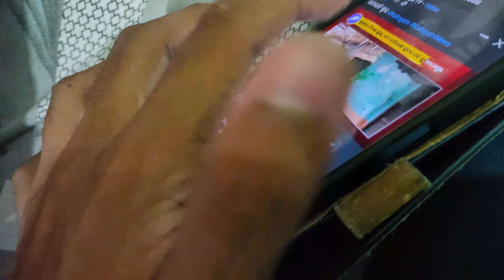Kisi Kaam K Layk Nahi He Ye Ladaka | Vlog 75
INSTAGRM @anshumanmishra2202

hit likes.